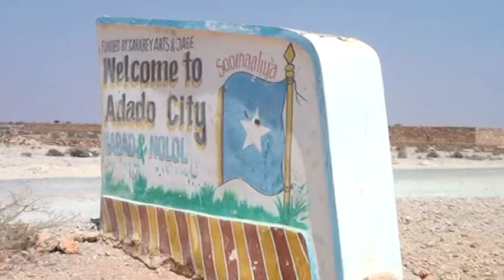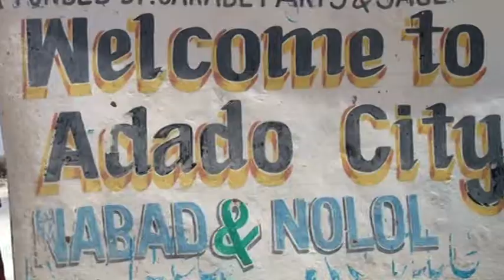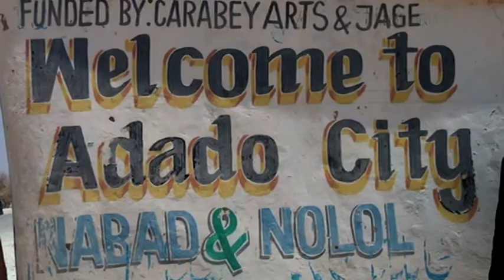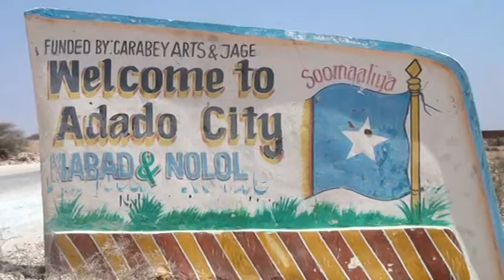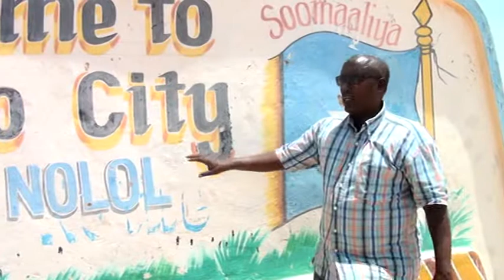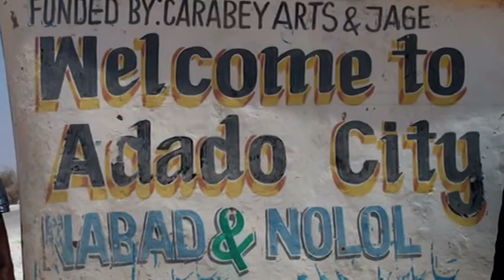Nabad iyo Nolol ayaa Cadaado kasoo bilaabatay sanadkii 2008